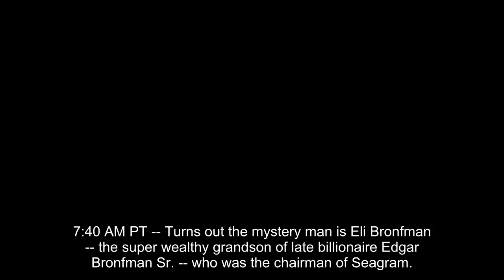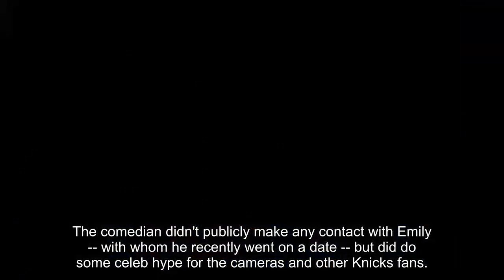Emily Ratajkowski with Mystery Man at Knicks Game, Eric Andre Sits Solo